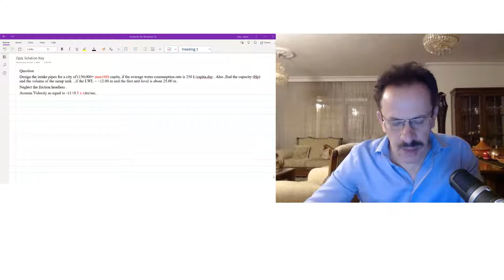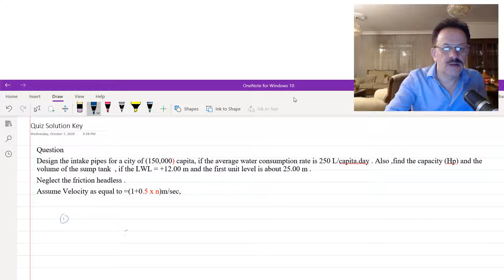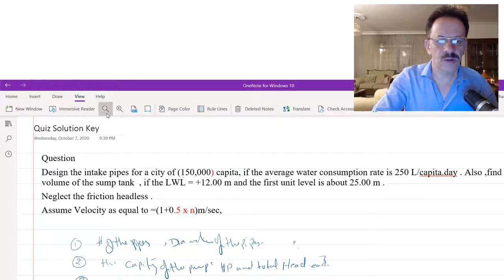water supply Design of Intake pipes and sump tank